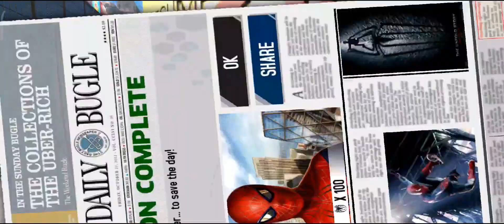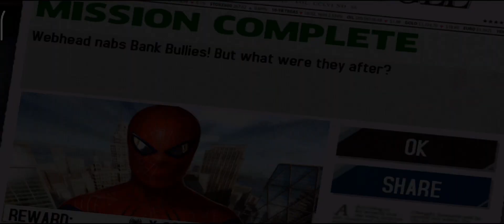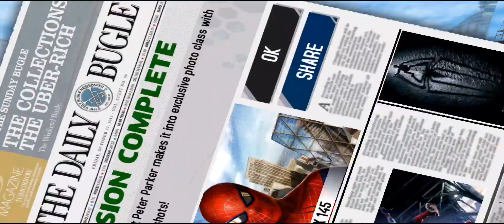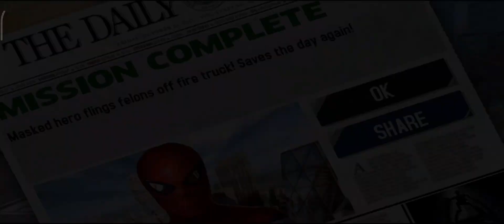Game Spiderman lama tapi masih keren - The Amazing Spider-Man part 1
udah gak da di play store sama apps store sedot disini gan